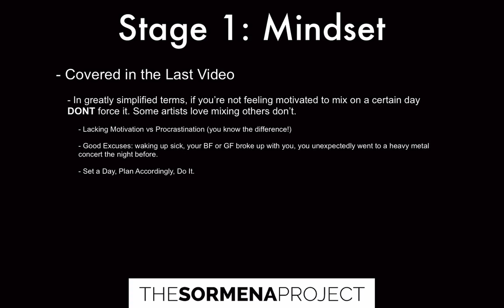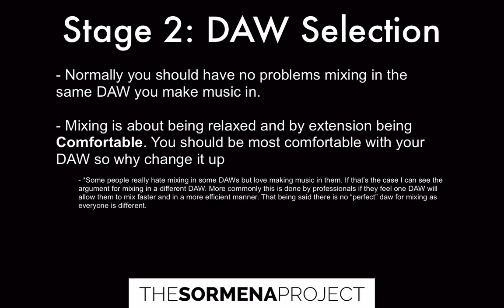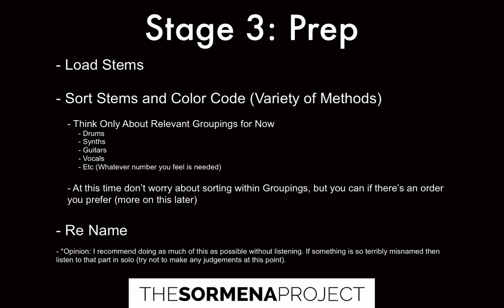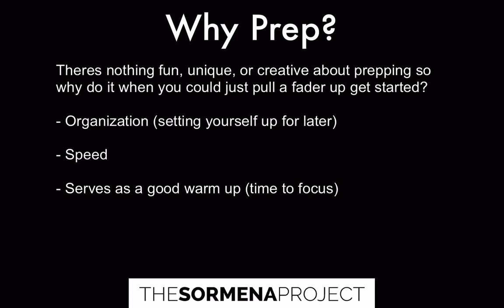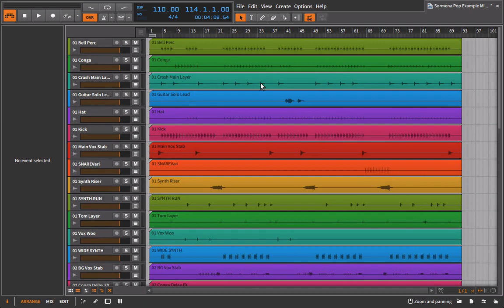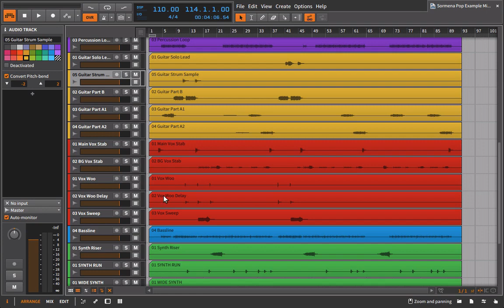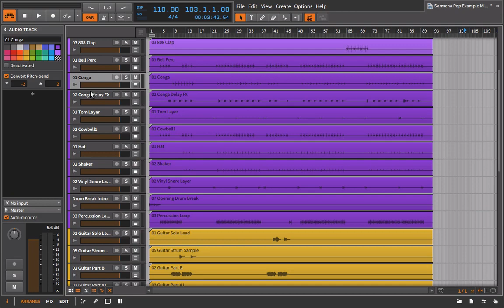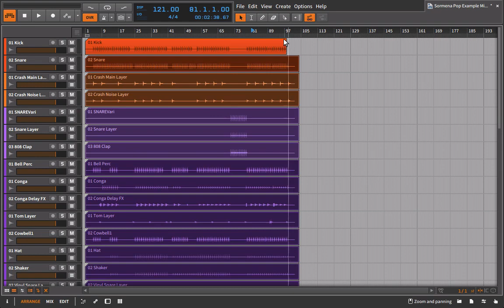Mix Preparation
For higher quality (free) videos please visit Sormena.org.

Mix preparation isn't fun! There I said it. But just like we talked about with mindset, it's an essential part of the mixing process. Skipping this step may lead to undue frustration (especially if the session has a lot of tracks) or sloppy work because you're simply annoyed about having to scroll through and find tracks.

While there’s nothing glamorous about organizing and color coding you’ll start to realize the benefits of mix organization almost immediately. Before even listening to anything you’ll get a feel for the instrumentation and by moving things around you’ll get familiar with where all the tracks are located.

I’ve also found that this 10 or 15 minute process helps put my mind at ease and is a great way to mentally prepare for the task at hand.

Even though the temptation is to dive right in; acclimating yourself first will lead to a more enjoyable experience.